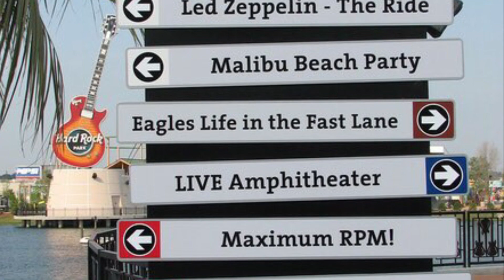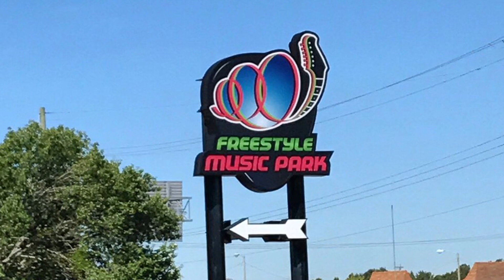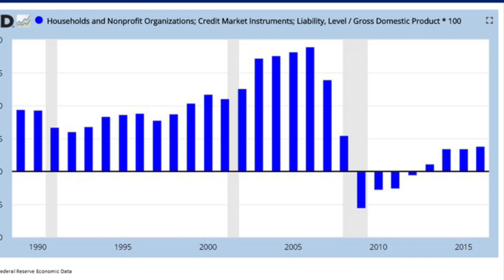Hard Rock Park: An Epic Failure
The story of Hard Rock Park, one of the biggest amusement park failures of all time...

Pixabay.com